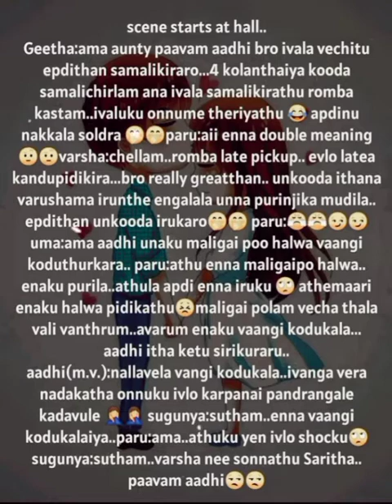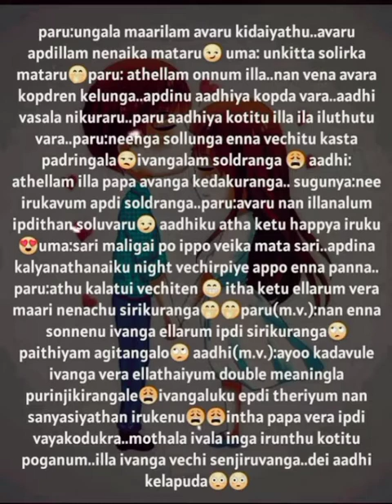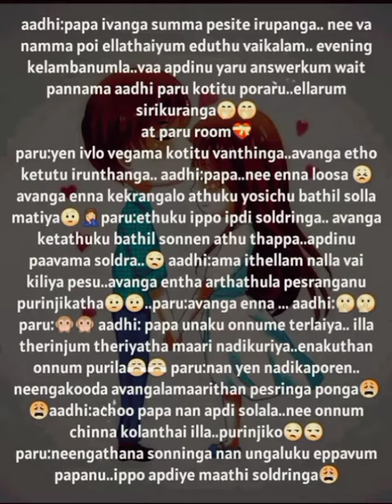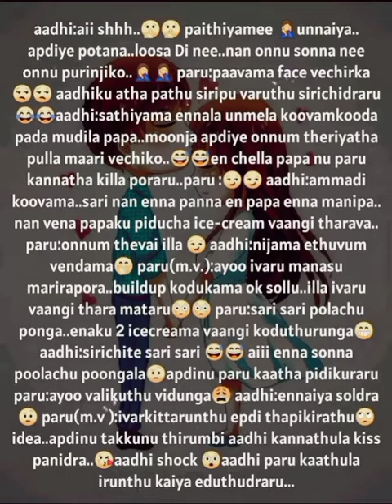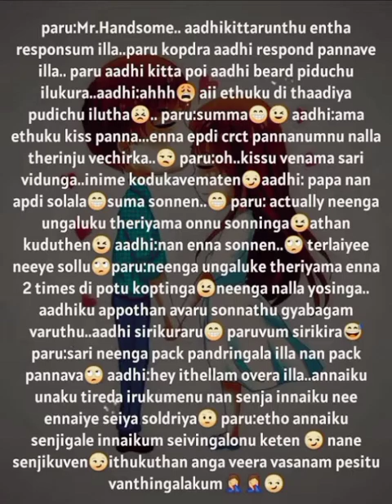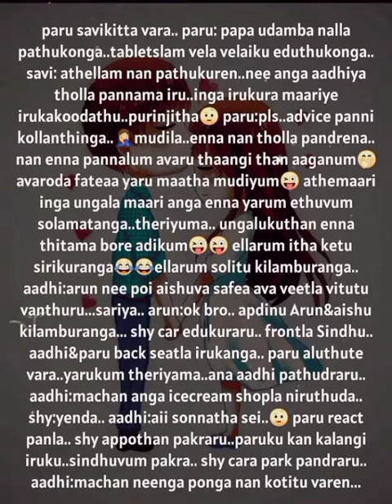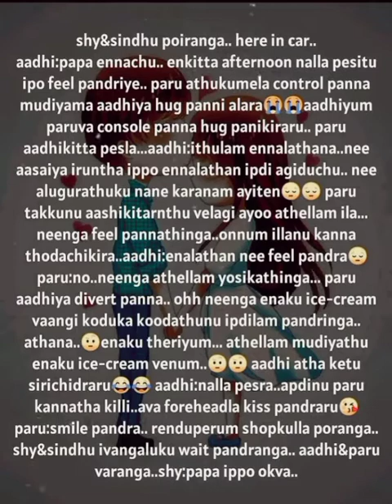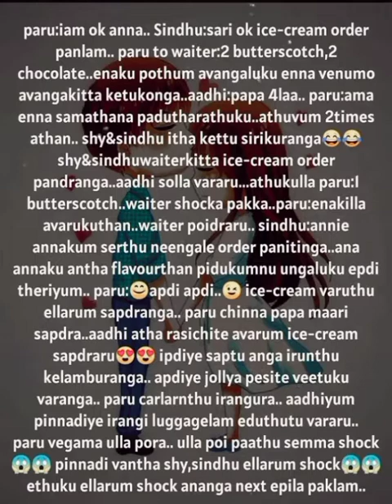Enakul Nee Unakul Naan || Episode 49